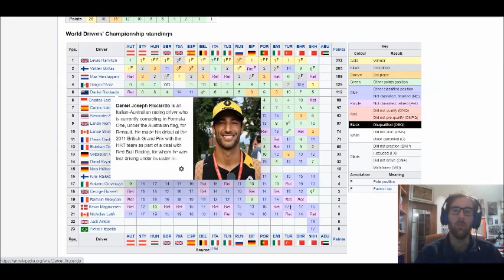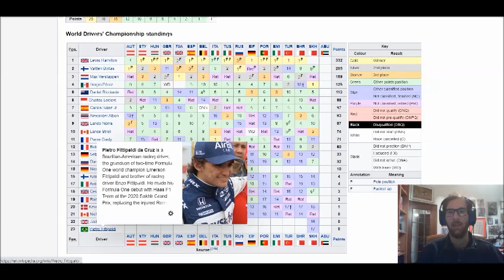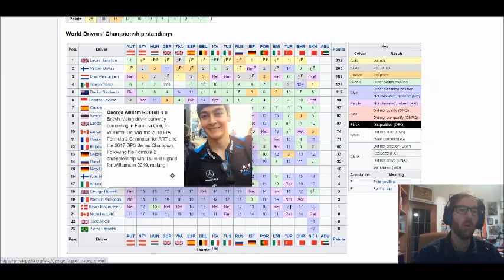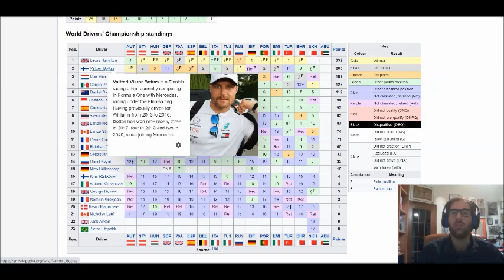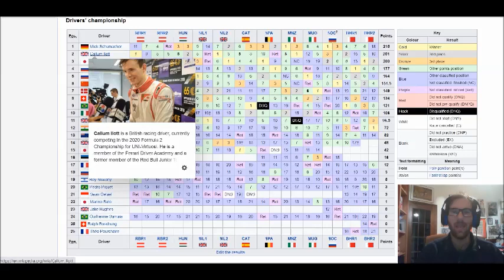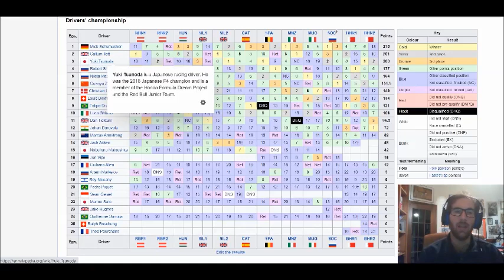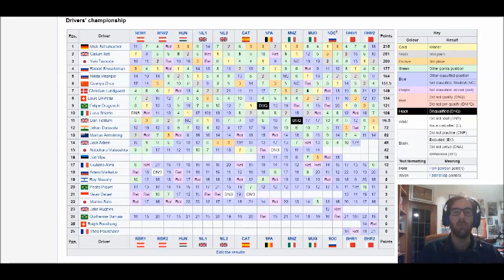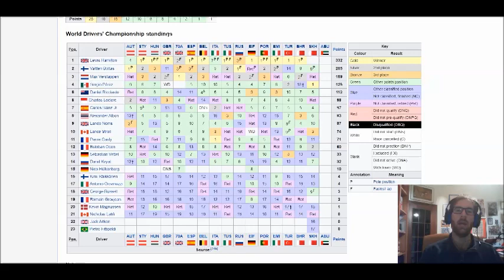Shumy jr campione F2 in Bahrain! Perez vince per la prima volta in F1 grazie ad un errore Mercedes